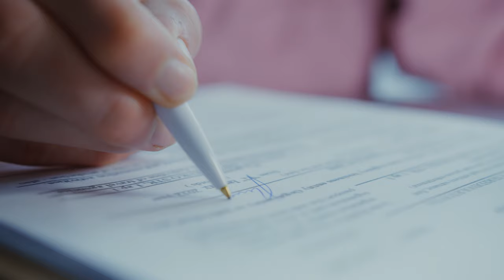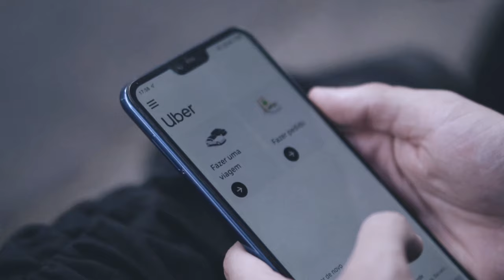JÁ CHEGA - NÃO DÁ MAIS PARA FAZER UBER E 99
Olá rapaziada, no vídeo de hoje vou relatar minha experiência e minha revolta com a Uber e a 99. No geral, com os transportes por aplicativo e como esse trabalho drenou minhas finanças e só me jerou desilusão. Assista ao vídeo completo até o final.